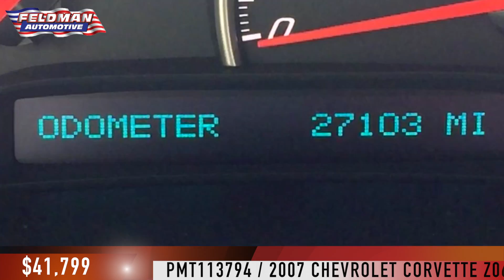Corvette Novi Michigan PMT113794